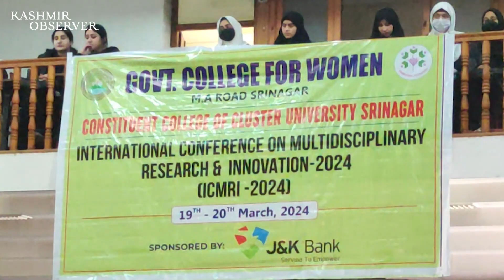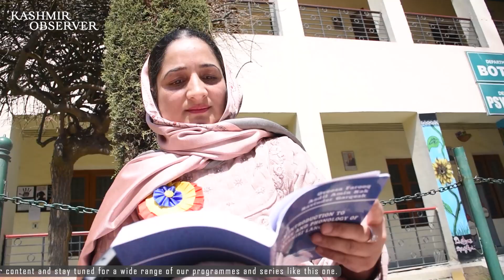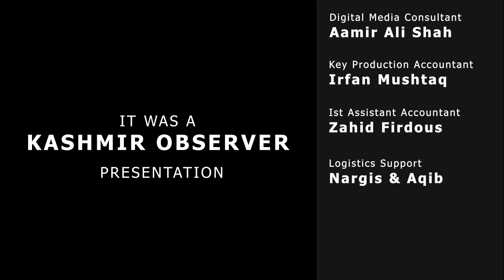Dr. Oveesa Farooq speaks on her book release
Dr. Oveesa Farooq speaks on her book release titled an introduction to phonetics & phonology of Kashmiri language